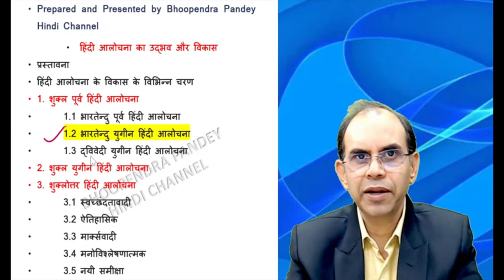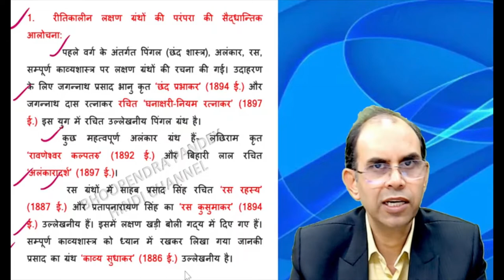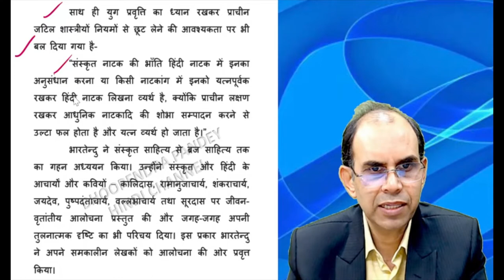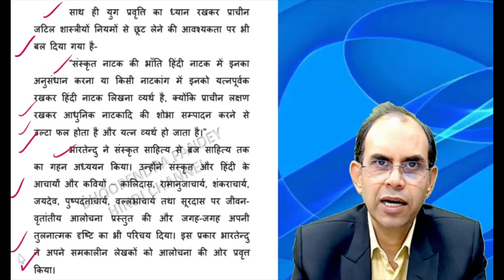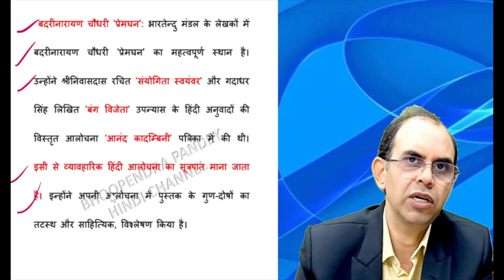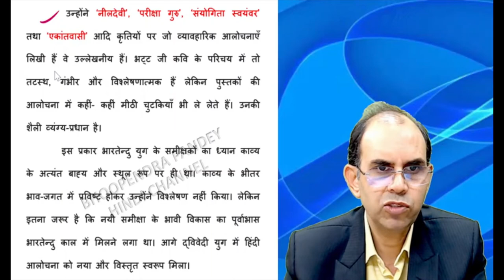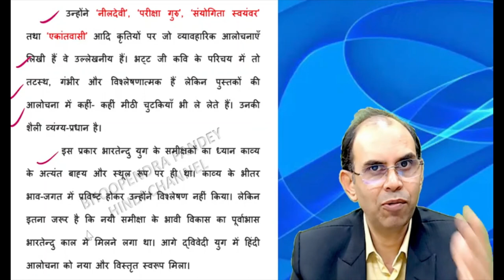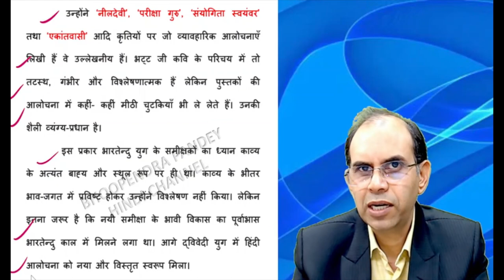भारतेन्दु युगीन हिंदी आलोचना । bhartendu yugin hindi alochana। hindi alochana ka udbhav aur vikas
भारतेन्दुयुगीनहिंदीआलोचनाbhartenduyuginhindialochanahindialochanaka udbhavaurvikas